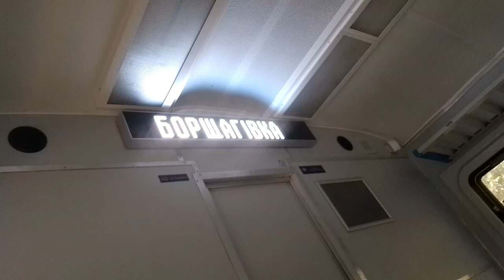"знущання над пасажирами" невірний інформатор кінцеву рейсу 6608 Коростень-Київ пас